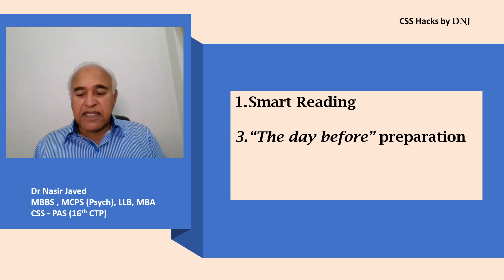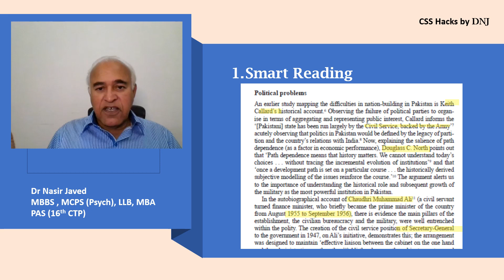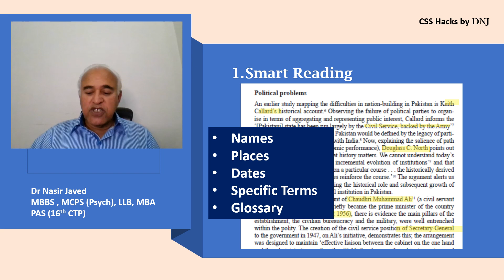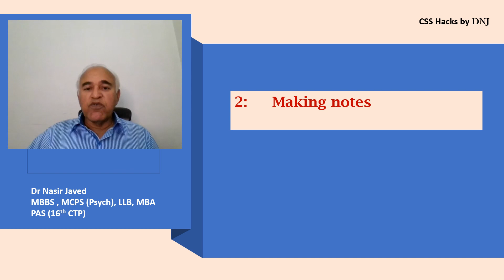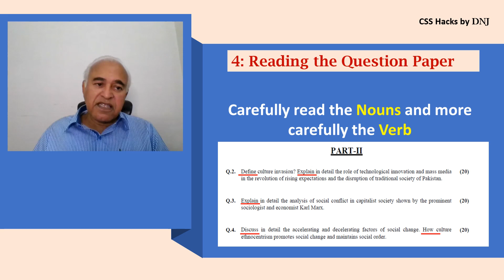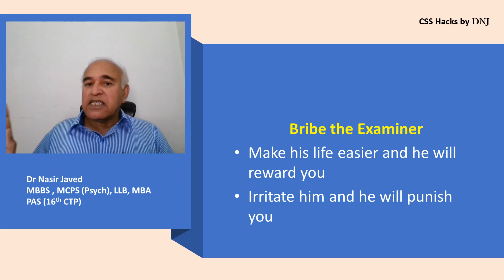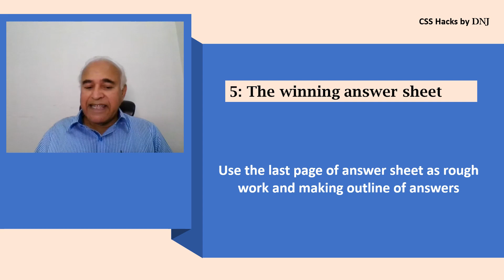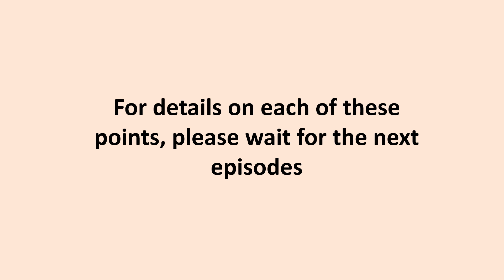CSS Hacks by DNJ